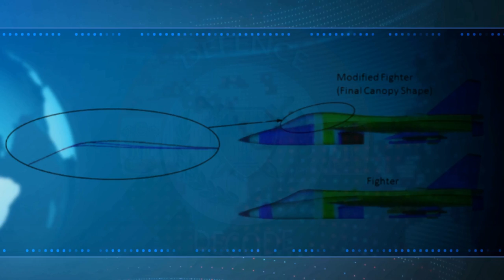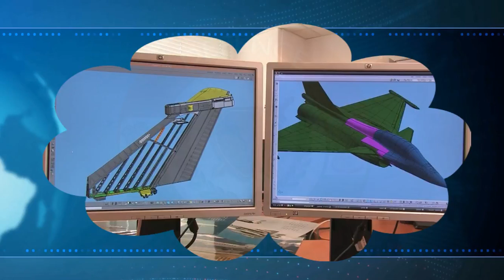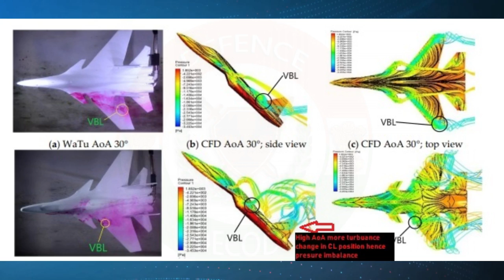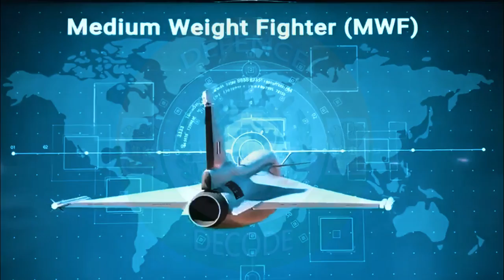Tejas Mk-2 Manufacturing started? Mass production By 2024 even possible?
The payload capacity of MWF will be 6.5 tons as compared to the Mk1’s 3.9 tons. To carry this increased payload, the number of pylons have been increased from 8 to 11. The gun has been moved to a shoulder mounted position which has freed up space below the right intake for an additional pylon. Each wing also features four stations instead of the current three. ADA is also developing multi-rack pylons for carrying two BVR AAMs. The addition of the nose plug has also afforded space for an infra-red search and track (IRST) system, and the fuselage plugs facilitate the availability of space for an internal self-protection jammer and significantly higher internal fuel.

ˍˍˍˍˍˍˍˍˍˍˍˍˍˍˍˍˍˍˍˍˍˍˍˍˍˍˍˍˍˍˍˍˍˍˍˍˍˍˍˍˍˍˍˍˍˍˍˍˍˍˍˍˍˍˍˍˍˍˍˍˍˍˍˍˍˍˍˍˍˍˍˍˍˍˍˍˍˍˍˍˍˍˍˍˍˍˍˍˍˍˍˍˍˍˍˍ

SOURCE

Animation Courtesy: RealEngineering, Aerodynamic twitter, Kuntal, ADA.